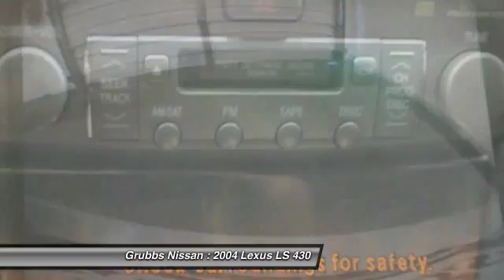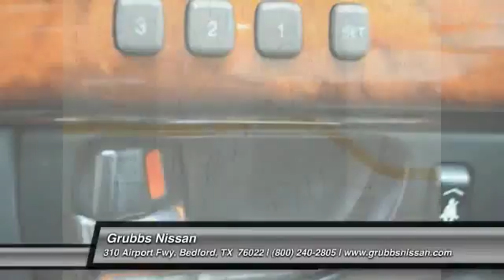2004 Lexus LS 430 Bedford, Fort Worth, Dallas, Arlington, Hurst TX NU6252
2004 Lexus LS 430 430

Grubbs Nissan
310 Airport Fwy

Don't miss this 2004 Lexus LS 430. It's equipped with Automatic transmission and features a  exterior. With 158965 miles, You'll want to take this  home. Make a great choice today.